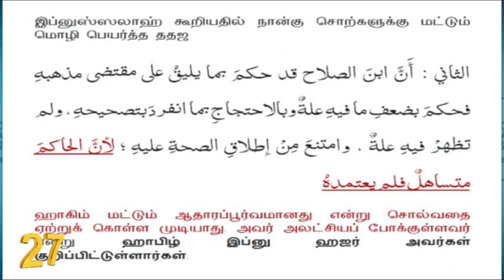இப்னுஸ்லாஹ் கூறியதில் இருட்டடிப்பு செய்து கள்ளத்தனம்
மார்க்கம் சொல்ல தகுதியற்றவர் யார்.? - பாகம்-137

இடம் :  NTF தலைமையகம் மூர் தெரு மண்ணடி வடசென்னை மாவட்டம்

தலைப்பு : இப்னுஸ்லாஹ் கூறியதில் இருட்டடிப்பு செய்து கள்ளத்தனம்